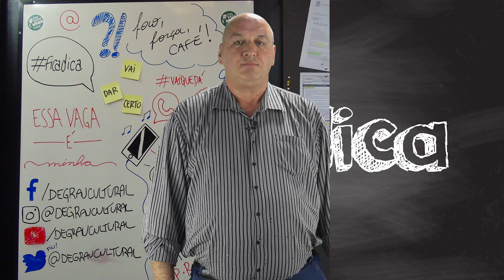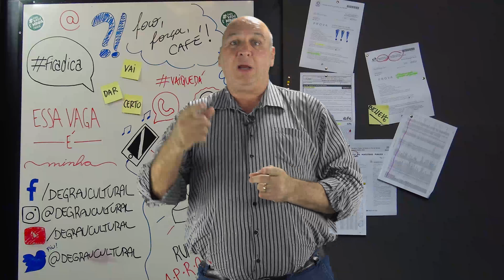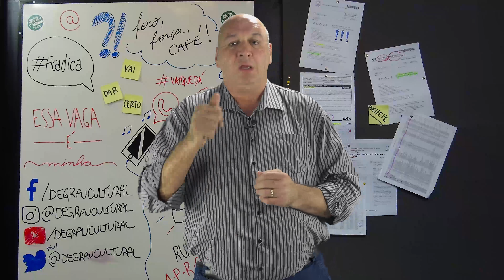Ficadica - Henrique Sartori - Financiamento, Contribuições, Arrecadação, Recolhimento Fora do Prazo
Fala aê, galera! No FicaDica de hoje, o professor Henrique Sartori fala sobre financiamento, contribuições, arrecadação e recolhimento fora do prazo.